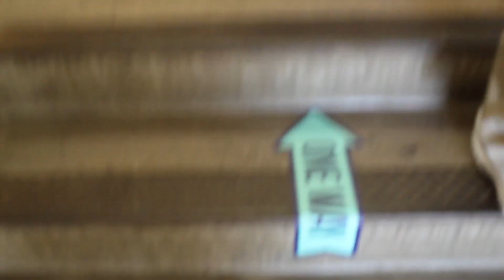Big Poppa's First Day Of Senior Year 2020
This video is about BigPoppa's 1st day of senior year